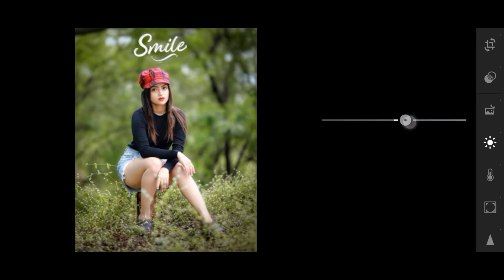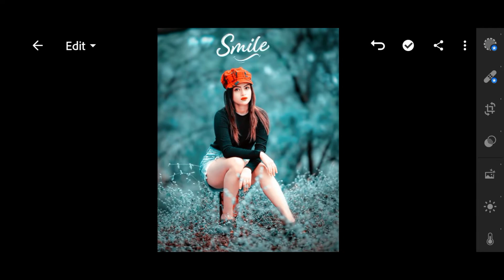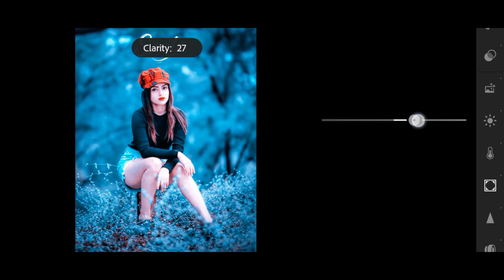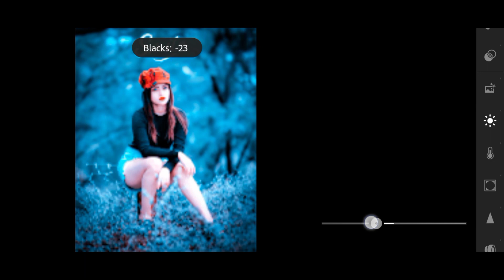Lightroom Blue Tone Photo Editing Tricks|Presets Download Free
Lightroom Blue Tone Photo Editing Tricks
Blue tone photo editing
lr edit
piku editography
photo editing